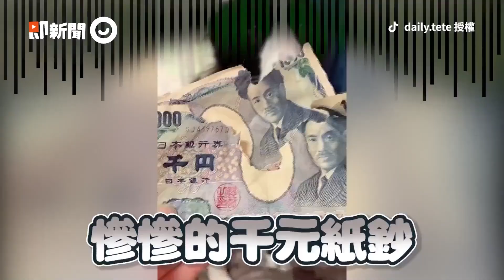邊牧與媽大秀8招合體技 神默契跳圈、跳胸難不倒│寵物│狗狗│Pet│